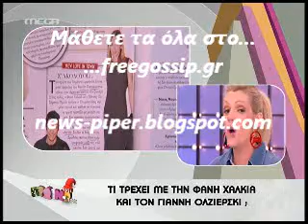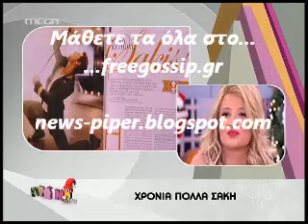Η Α.Νικολουλη στο Hollywood